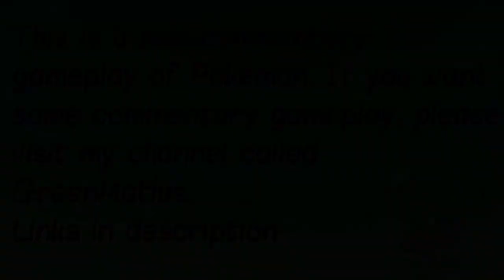Pokemon Pearl S4E24 - Bug Collector AARON! [Sinnoh League]